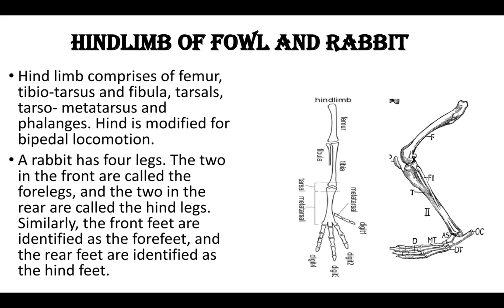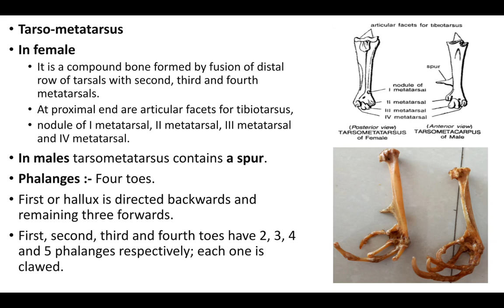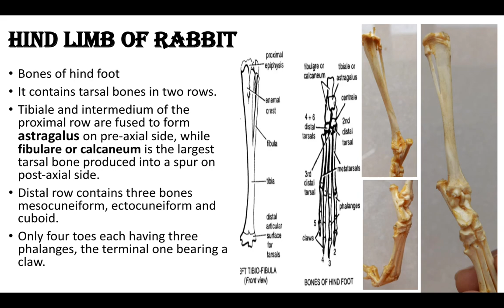p-4 Bone of fowl and Rabbit- hindlimb of fowl and rabbit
easy way to identify hindlimb of fowl and rabbit